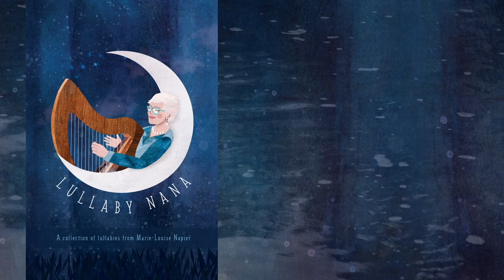Lullaby Nana Part 2 of 6 - Son Findlay & Daughter-in-Law Gillian Interview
Film 2 of 6 short films about 'Lullaby Nana' by Elly Lucas

An interview with the eldest son of Marie-Lousie (aka Lullaby Nana), singer-songwriter Findlay Napier and his wife (and fiddle player) Gillian Frame.

Lullaby Nana is the heartwarming album from talented singer and harpist Marie-Louise Napier. The unique body of work is a collection of songs which have been inspired by, or dedicated to, the children of the artist’s beloved friends and family members - including her own grandchildren. The album showcases both self-penned originals and covers.

Creating this record of harp and song was a means of carrying on both family and cultural tradition for Marie-Louise. As a mother, and now grandmother, singing lullabies to the children she cares for has long been the Strathspey native’s love-language, but creating this album was about more than singing babies to sleep.

Lullabies are an age-old tradition of Scottish culture, a form of folk song and gentle communication between adults and children. Like many aspects of this country’s heritage, however, the tradition faces significant risk of diminishing with time. Lullaby Nana is a project that aims to shine a light on the valuable intimacy of cradle songs, and encourage more families to add them into their bedtime routines.

Hamish Napier, acclaimed folk music composer and son of Marie-Louise, said: “Lullabies are a crucial part of the Scottish folk tradition - they are international in fact, a crucial part of human nature. However, the tradition of lullabies will fade away altogether unless fresh new ones are created. Keeping traditions alive is not about preserving things in books and museums, it’s about creating new versions of them for the next generation, sharing them and passing them down. That’s what my mother has done here with this album.

“My grandmother Margaret Cumming sang lullabies to my mother and her other children, three of which are sung here on this album, and my mother sang these to me and my brothers when we were babies. Her newly composed lullabies are being passed on to the next generation. It’s happening already - all the parents involved sing these to their children. I’ve heard them sing them and it makes you quite emotional to hear it.”

Music has always been a huge part of Marie-Louise’s life; it has enriched many of her relationships as a youngster and an adult. When she was a child, Marie-Louise loved to listen to her own mother sing, finding comfort in the familiar melodies. She began performing as a teen, singing and playing guitar, and later studied music at the University of Glasgow.

During her varied musical career, Marie-Louise has performed with the Scottish Opera, formed musical duo No Spring Chickens with her sister, Kirsty Shilson, with whom she played annually at the Edinburgh Festival Fringe for five years, and has regularly arranged Gaelic songs and melodies for An Comunn Gàidhealach’s Mòd competitions.

She has released two previous albums of voice and harp music: Best and Dearest in the 1980s, and Skipping Barfit, which was recorded and produced by Phil Cunningham in the 1990s. Unlike her previous releases, however, Marie-Louise wrote most of the music and lyrics for Lullaby Nana herself.

Each song written by Marie-Louise comes with its own special spoken introduction on the album, referencing who the lullaby was written for, and the inspiration behind the lyrics.   Marie-Louise sings each track (with harmonies from her sister, Kirsty Shilson, on the final number) and accompanies herself on a small Scottish knee harp.

Marie-Louise Napier said: “I was encouraged to create this album by my son Hamish when he realised how many songs I had written for all of the babies in my life! I thought it would be lovely to have them on record for future generations. As a keen musician, I enjoyed creating a bespoke lullaby for each child, but I believe the simplicity of their meanings will appeal to a wide range of mothers, fathers, grandparents and guardians.

“Singing to a loved one is such a special thing; I encourage all parents and guardians to sing to their children, and I hope that this record can bring some peace and joy to their bedtime routines.”

Lullaby Nana was recorded in May 2021 by Iain MacFarlane at the Old Laundry Studio in Glenfiinnan and was mixed and mastered by Andrea Gobbi at Glo Worm Studios in Glasgow.

The printed album is an absolute treasure! A gorgeous hardback book & CD pack, containing handwritten sheet music, lyrics to the lullabies and Marie-Louise Napier's own special paintings she made for each child's lullaby. Design and other artwork by the amazing Elly Lucas (of the The Lost Words Spell Songs).

Lullaby Nana will be available to stream and download on digital platforms on Sunday 9th April 2023.